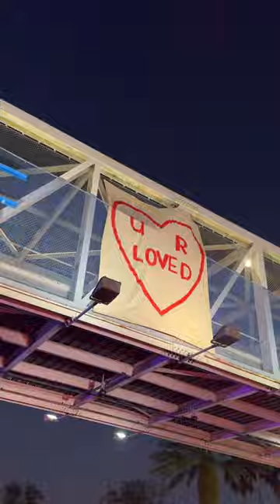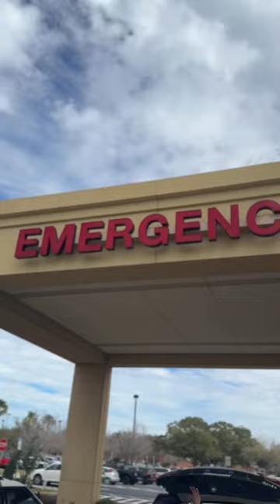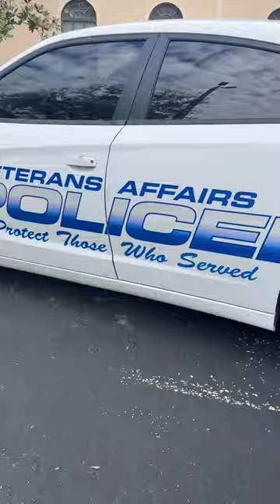U R LOVED 2024 -With Daytona Police & Fire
This yearly tradition keeps growing!
The Daytona Police and Fire crew joined me and we added a second banner and handed out over 150 hearts to some amazing humans all over town. This video is a BIG valentine for YOU.
Anyone who didn't get one or feels alone. We hope this warms your heart and reminds you U R LOVED.
If anyone you know is having a tough time share with them this link. National resources -Real help for those who may be hurting.